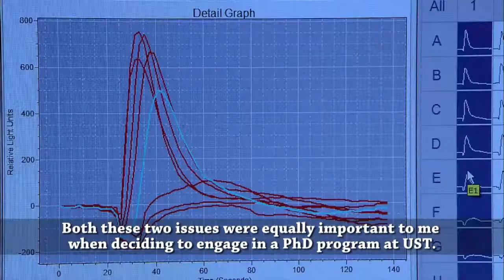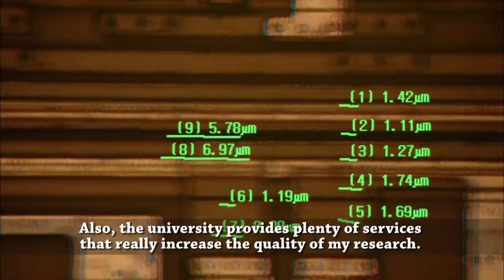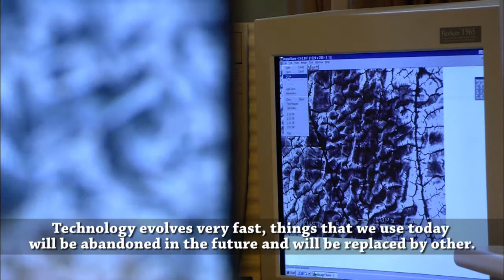Why Do I Study PhD?